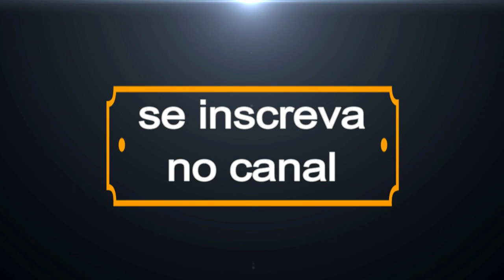🔴 Dono da Rodrimar depõe, cai em contradição e coloca versão de Temer em xeque